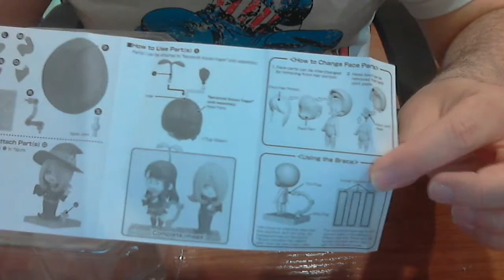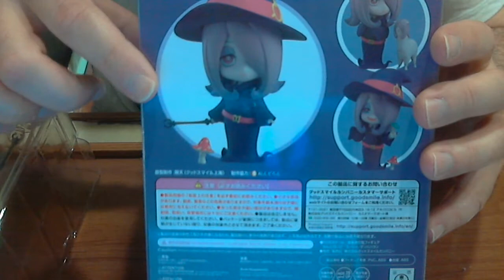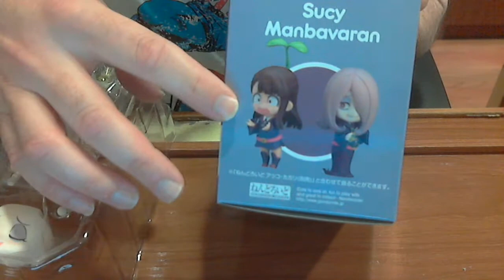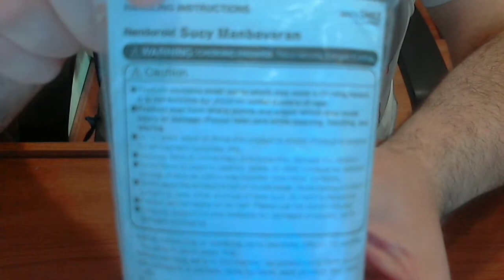Sucy Manbavaran Nendroid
Unboxing de la Nendroid 835 dedicada a Sucy Manbavaran de la serie Little Witch Academia